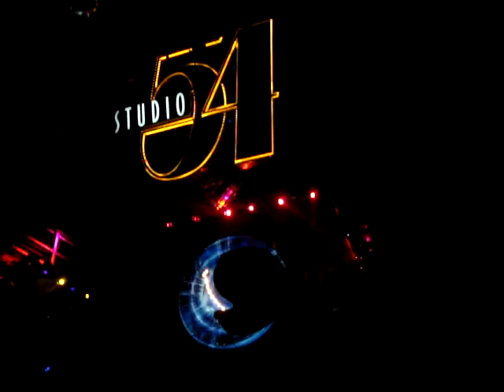Studio 54 part 1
A short clip of Studio 54 at the MGM Grand in Las Vegas